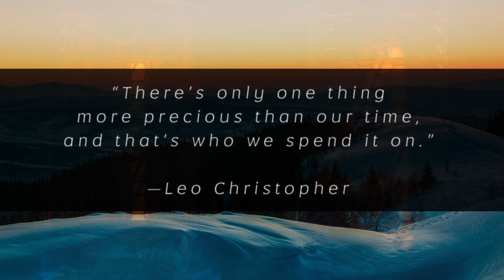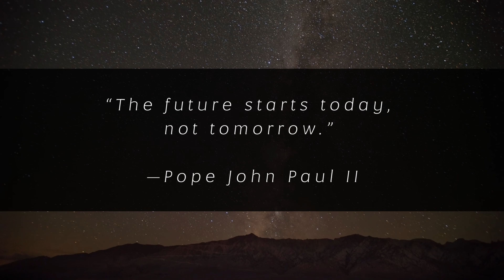Motivational Quotes to Master Time and Elevate Your Productivity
Time is our most precious resource. These awesome quotes might help you to spend yours wisely. Perhaps it can help a friend or family member if shared? Thank you for your likes, comments and subscriptions. They really help :)

My YouTube videos are not yet monetised, so your support is massively appreciated. Get access to audio downloads of selected content here too! Thank you 😍